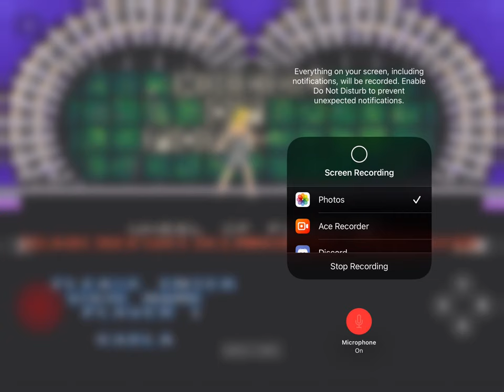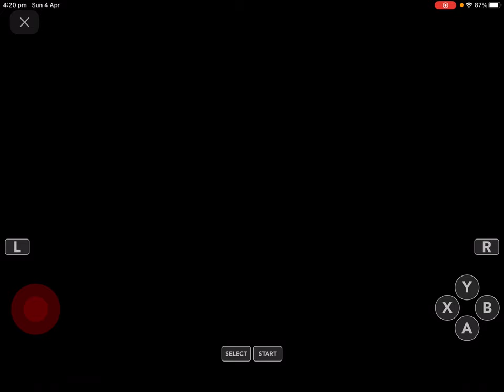Wheel of fortune deluxe for the SNES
Spin the wheel and see if I make it to the bonus round